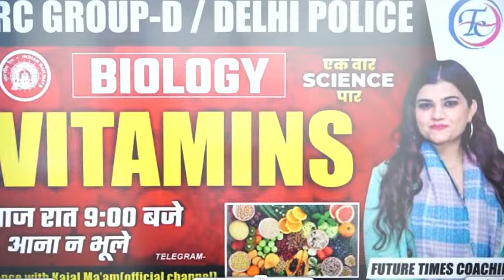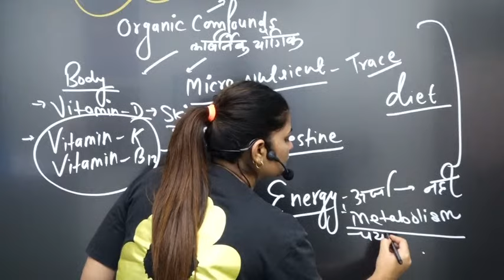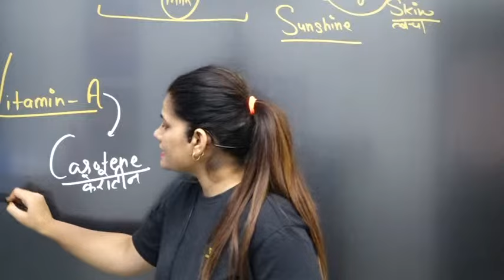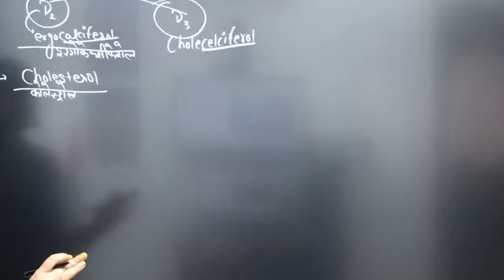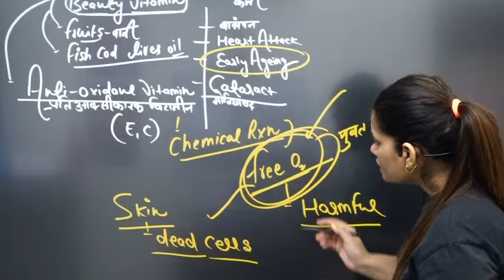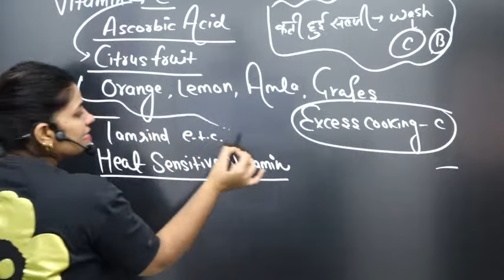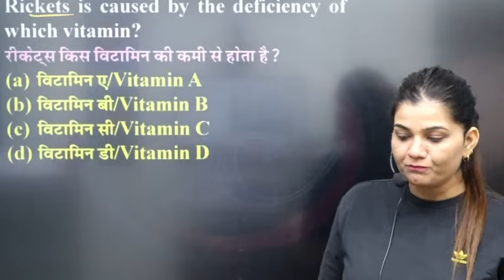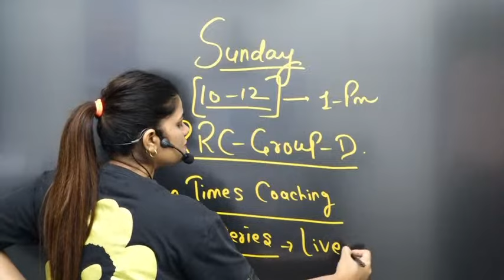group_d Vitamin chapter for RRC GROUP-D BY KAJAL MA'AM